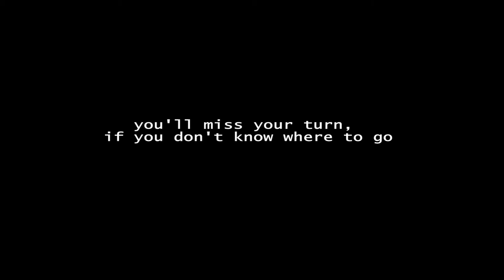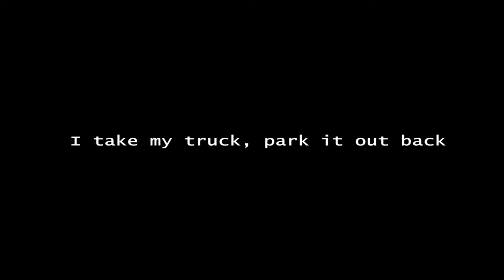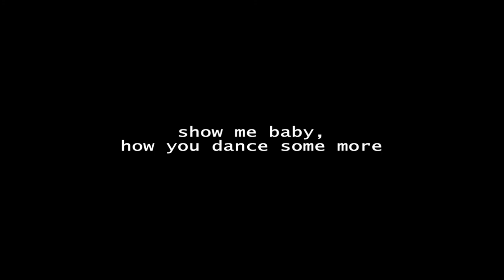HonkyTonkShack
The Honky Tonk Shack 8675309*78731